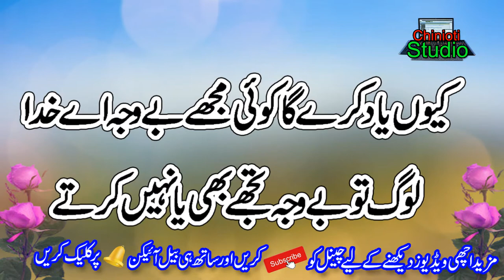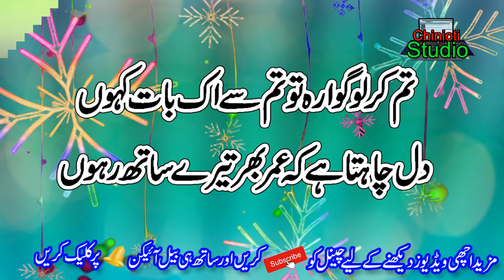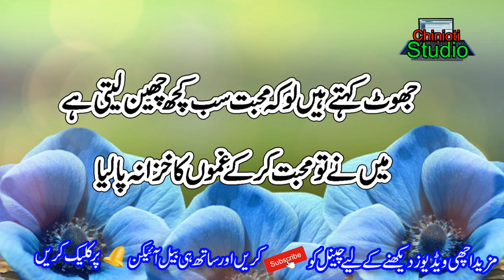sufi shayari punjabi 2021 || Best Punjabi Poetry